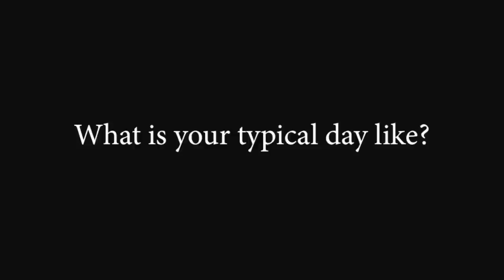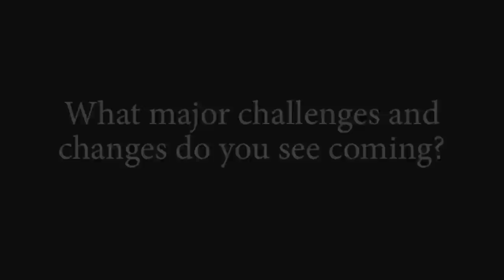Linda Landesman, DrPH, MSW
Dr. LInda Landesman retired as the Assistant Vice President at the New York City Health and Hospitals Corporation (HHC) and was former Chair of the APHA Executive Board.  to learn more.

This is video is part of our "Careers in Health Administration" series where we highlight short video clips of several different career tracks of professionals currently working in health administration at different levels of career stages. This channel is primarily for students seeking career guidance in health administration as well as to those making career changes.